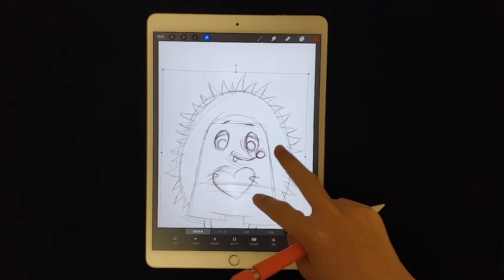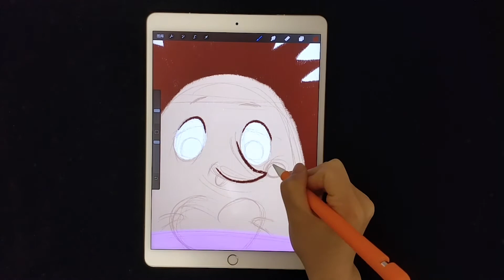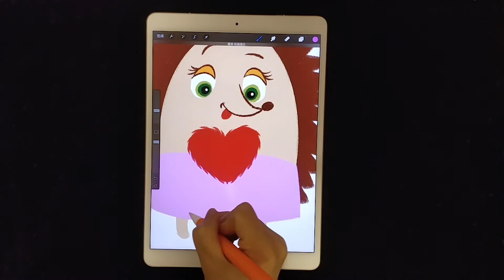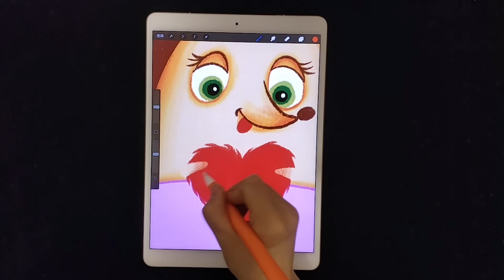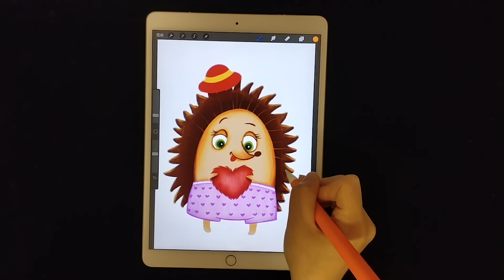Drawing a hedgehog with IPAD Procreate Illustration | color training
chapters
0:00 preview
0:10 line
0:45 color

Do you want to see how I created this Procreate drawing in less than 6 minutes? Then this iPad Pro drawing tutorial it's just what you need !
If you have any interesting ideas, please let me know !